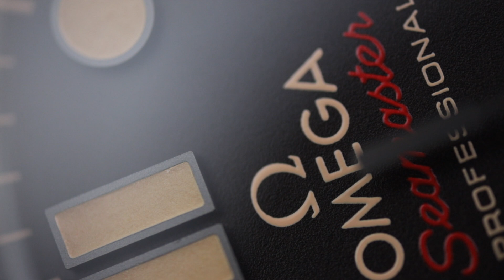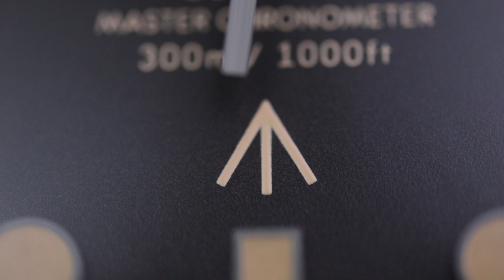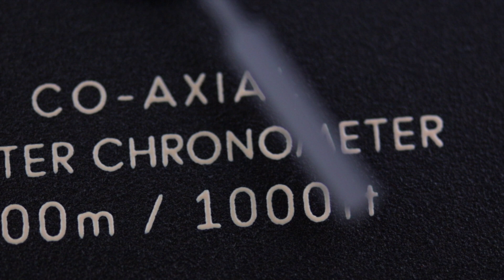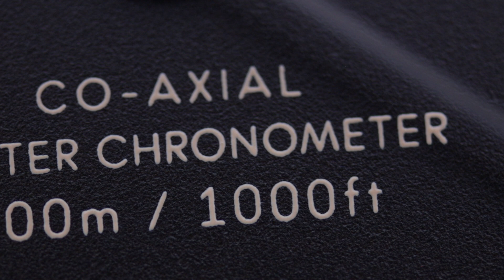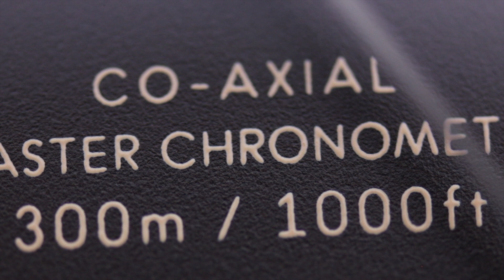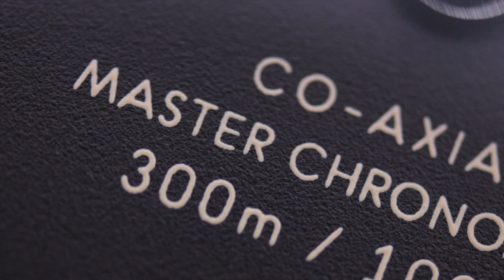Omega Seamaster Diver 007 Bond Titanium 210.90.42.20.01.001 Unboxing + Macro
Unboxing and presentation video of the Omega Seamaster Diver 300M James Bond 007 Edition titanium reference  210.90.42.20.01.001. This watch is part of the standard Omega Seamaster collection and made as the official James Bond watch for the new movie "No Time To Die".

The watch is made in full titanium, making it ultra light. It has a titanium mesh bracelet and a 42mm titanium case. The watch is powered by Omega's caliber 8400, which is a no-date movement, as opposed to the caliber 8800 which is standard in the Seamaster diver, which features a date function at 6 o'clock.

Millenary Watches
MillenaryWatches.com

Omega Seamaster
Omega James Bond
Omega Seamaster 007
Omega Seamaster titanium 007
Seamaster Diver 300M No Time To Die